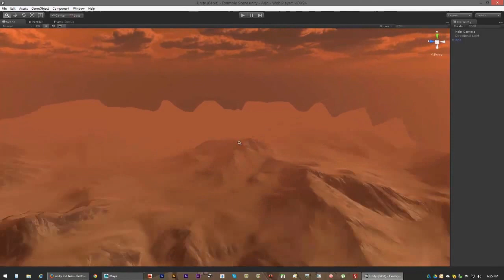Asset Store - Arid mesh terrain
This package includes a terrain tiled with 16 pieces(4 X 4).
Each piece has LOD0, LOD1 and LOD2.(LOD1 is reduced 50%, and LOD2 is reduced 75%).

There' is on average 45k tris per frame using only LODs, could go lower using UMBRA if you are making a game on the ground.

Textures are 4096 X 4096 format png.

- Diffuse
- Normal Map
- Ambient Occlusion
- Height Map (.Tif and .Raw to use with unity's terrain system)

*The splat map is also included which works perfectly with this
shader from Cygen Games:*

-Skybox is also included.